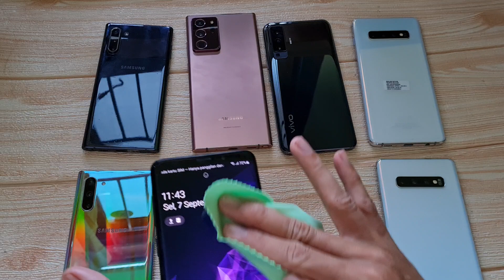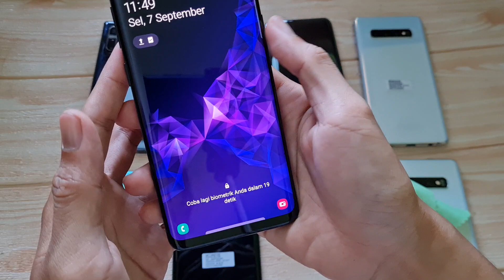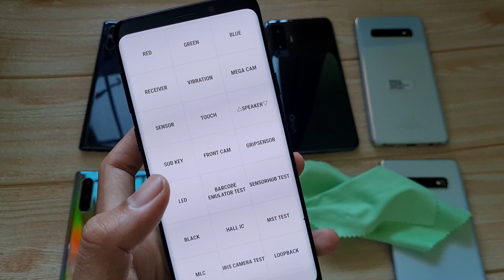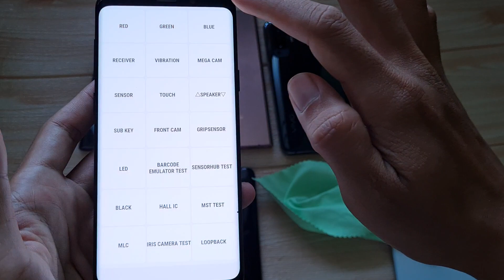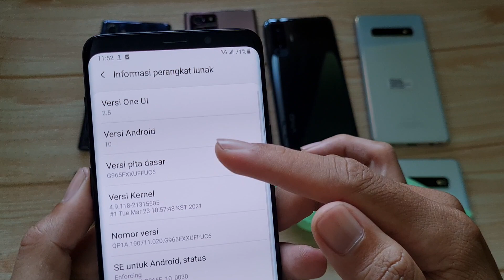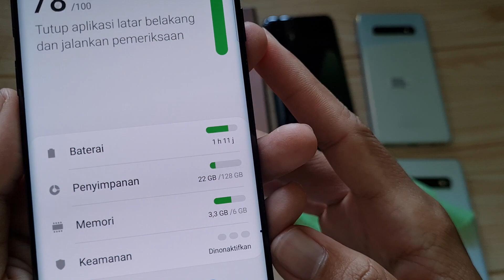(sold) Murmer nih.. Samsung S9 plus 128gb, cek aja klo ga percaya 🤭 Bang Hape shopee tokopedia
UNIT 406 Samsung Galaxy S9 plus sein second RAM 6 Internal 128 resmi SEIN. Jual HP second berkualitas. COD, Tokopedia dan Shopee

Samsung Galaxy S9 plus unit 406
Warna Coral Blue Internal 128gb
Kondisi fisik mulus sekitar 97%, cek detail fisik di video ya 🙏
Kelengkapan HP dan charger oem fast charging
Harga 3,350 aja, tolong disimak baik2 ya, krn beda kondisi / kelengkapan bisa beda harga

1. Cod kermh ane di Cibinong Bogor
2. Trf langsung, brg ane kirim via jnt ( ongkir di tempat)
3. Via Tokopedia / shopee (tp hrg naik 2% ya harap maklum dana ketahan bbrp hari soalnya 😅🙏🏻)

Untuk koleksi video terbaru cek di playlist berikut :
Flagship Samsung